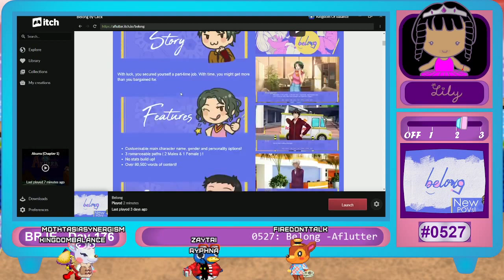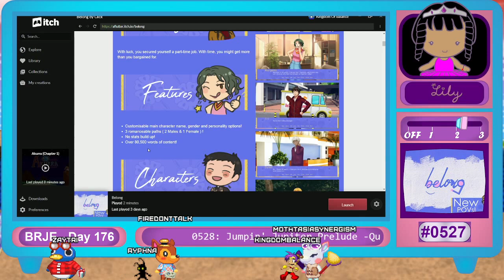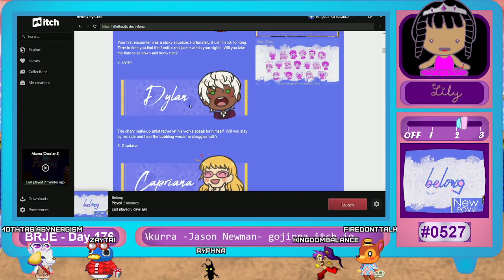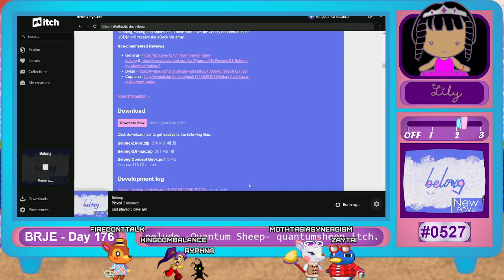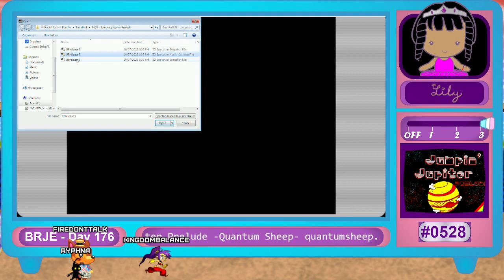BRJE - Day 176 - Akurra, Belong, Jumpin' Jupiter Prelude